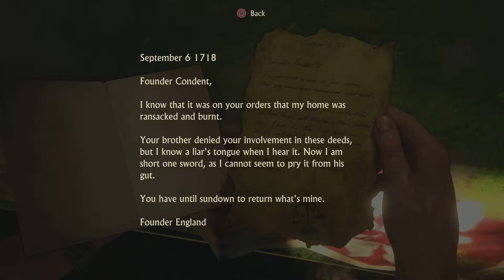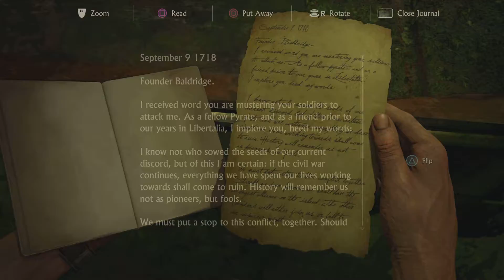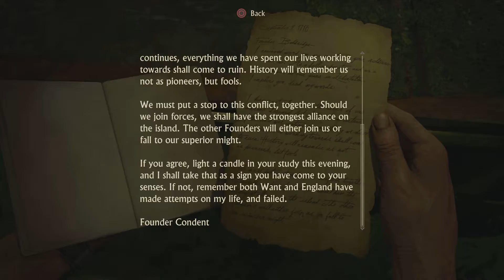NEW DEVON|Uncharted 4: A Thief’s End part 18